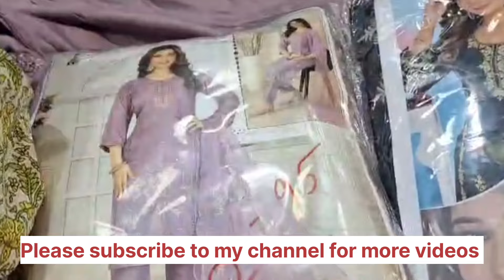सर्वात मोठे कुर्ती सेट कलेक्शन | Premium Quality Kurti Collection2024| Pimpri Wholesale Market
tags ignore

Marathi vlog
Pimpri market
Shagun chowk pimpri market
kurti wholesale market
marathi indian mom vlogs
marathi vlog channel
marathi vlogger
marathi vlogger dipali
marathi vlogmarathi vlogs
marathi vlogs in usa
pimpri chinchwad
pimpri chinchwad market
pimpri market for cloth
pimpri market for clothes
pimpri market pune
pimpri market shagun chowk
pimpri mobile market
pune pimpri market
routine marathi vlog
daily vlogs